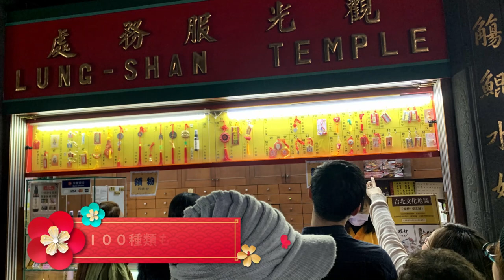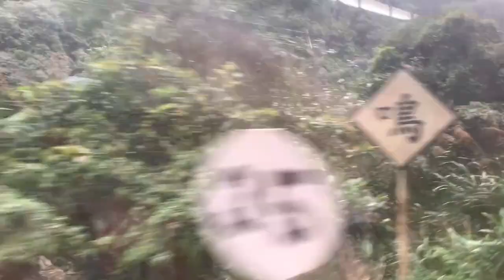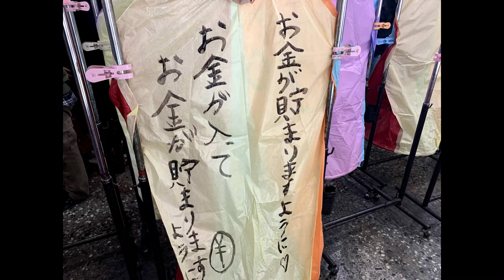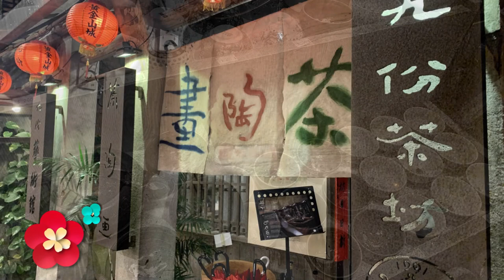あお紀行 in 台湾 ２日目/ ごぼう 連弾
龍山寺、十分、九份へ。
※旅をしたのは年末年始です。その頃はまだ肺炎のニュースもなかったので、ご心配なさらないでくださいね。
※車内飲食禁止と書いてしまいましたが. 禁止なのはMRT(地下鉄)のみで、タイ鉄は大丈夫だそうです！誤記失礼いたしました！教えてくださった方、ありがとうございます！

ピアノ連弾ユニット「ごぼう」
週3回、月水金の朝７時に更新！！

コンサート情報はこちらでお伝えします☆彡

ただし、不適切な内容と判断したものはお返事ができない場合もございますので、ご了承くださいませ。

市販のものを使っている場合もありますし、そうでない時もあり、また毎回必ずごぼう自身アレンジを加えています。
どうぞご理解ご協力のほどよろしくお願いいたします。